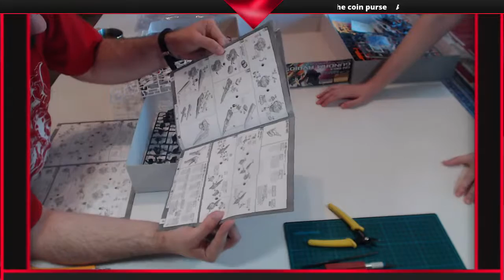Gunpla Beginners - Master Grade